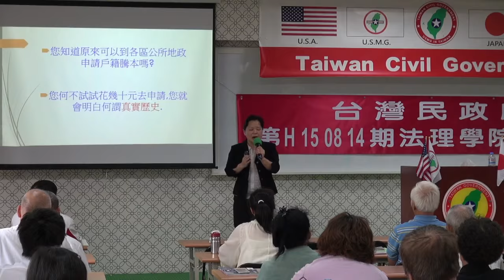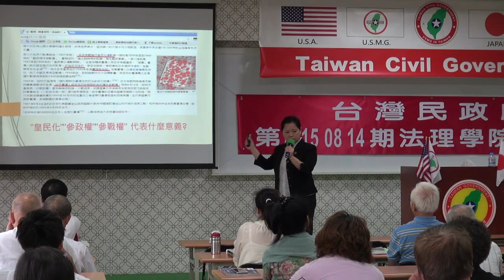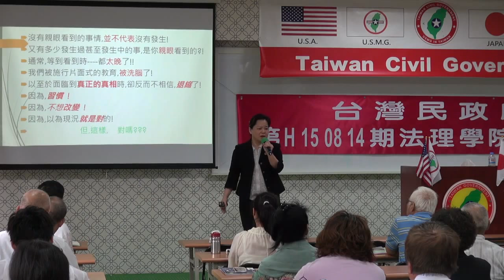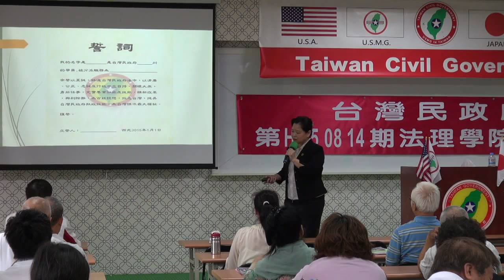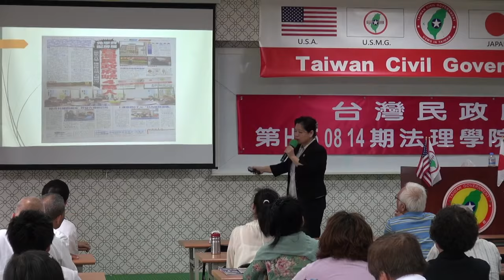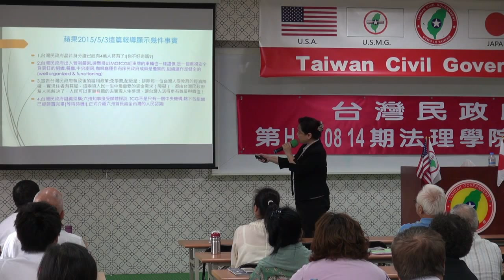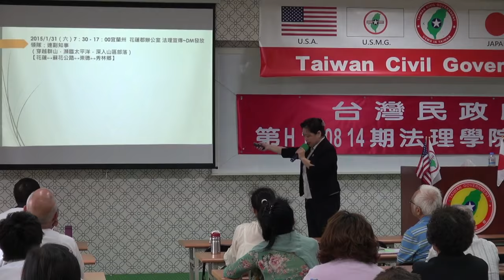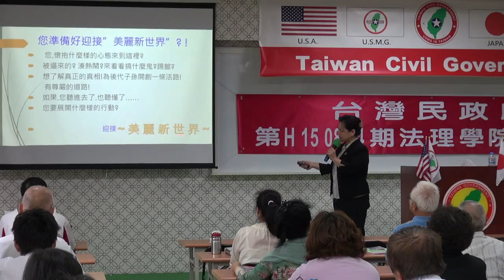150815-5-美麗新世界-黃秀華-台灣民政府第E150814期法理學院初級班